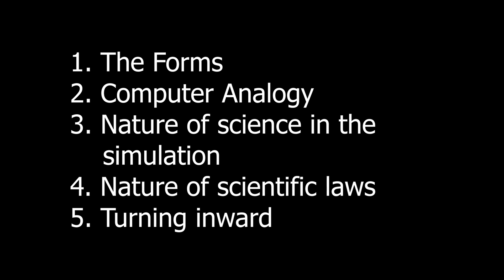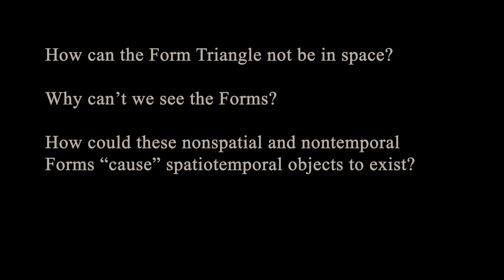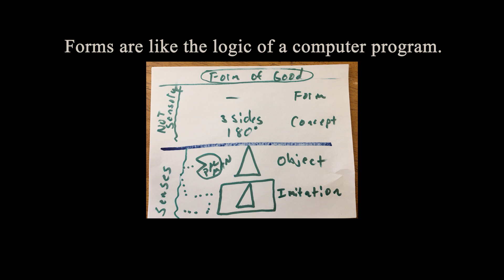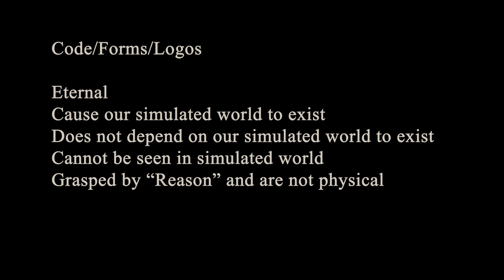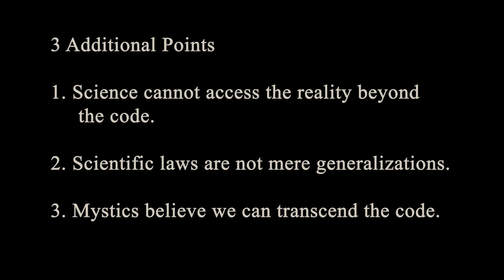Easy way to understand Plato's Forms, Simulations, and more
This video helps students understand Platonic Forms by comparing them to the computer program for a simulated world. I also added my wild speculations.